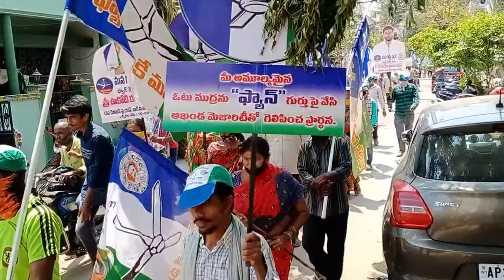13వ డివిజన్ వైఎస్ఆర్ కాంగ్రెస్ పార్టీ కార్పొరేట్ అభ్యర్థి ఊకోటి రమేష్ బాబు ఎన్నికల ప్రచారం